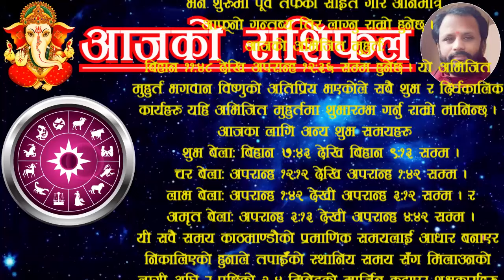Aajako Rashifal Chait 3 | आजको राशिफल चैत ३ | aajako rasifal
For contact/सम्पर्क:
Aajako rashifal chaitra 03 | आजको राशिफल चैत ३ | aajako rashifal | aajako rasifal | jako rasifal
Aajako rashifal 2080 chait 3
2080 chait 3 gate ko rashifal
Aajako Rashifal 2080 chait 03
rashifal 2080 chait 3
3 chait ko rashifal
aajako rashifal 2024 march 16 saturday
rashifal 16 march 2024
Today's rashifal 2024 march 16
rashifal thursday
voliko rashifal chait 3 | voli push ko rashifal | voli ko rasifal
आजको राशिफल चैत ३
आजको रासिफल चैत ३
रासिफल चैत ०३
चैत ३ काे राशिफल
चैत ३ गतेकाे राशिफल
चैत ३ काे राशिफल २०८०
अाजकाे राशिफल चैत ३
चैत ३ गते शनिवारकाे रासिफल
२०८० चैत ३
२०८० चैत महिनाकाे राशिफल
२०८० चैतकाे रासिफल
2080 चैत